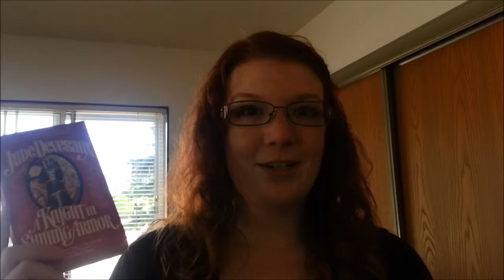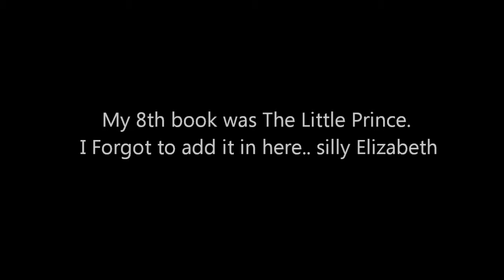June 2013 Wrap Up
Such a good reading month for me!!

xoxo Elizabeth